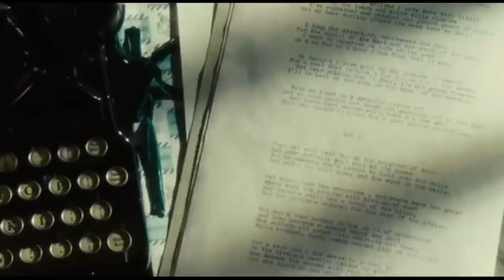Famous People Who Went Missing And Were Never Found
It’s hard for a celebrity to actually disappear from the public eye and stay missing. For years, people have claimed that Elvis is still alive, but there’s no question that if someone who resembled the famous rocker had been seen in line at McDonald’s in the '80s, it would have made national news. However, there are a few celebrities who have simply disappeared over the years, and while they weren’t as famous as Elvis, it’s still somewhat shocking that no one knows if they died or simply went off to start a new life. Let’s take a look at some famous people who went missing and were never found.

Hale Boggs | 0:00
Michael Rockefeller | 1:35
Daniel Lind Lagerlöf | 2:36
Zahir Raihan | 3:29
Weldon Kees | 4:25